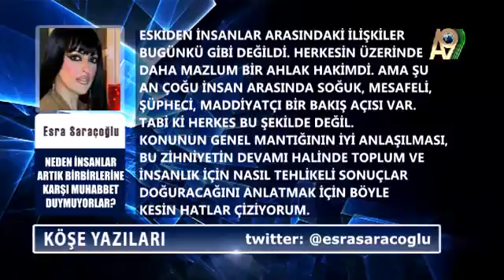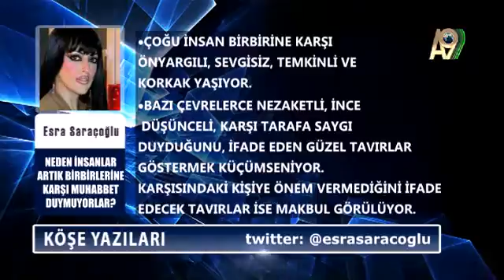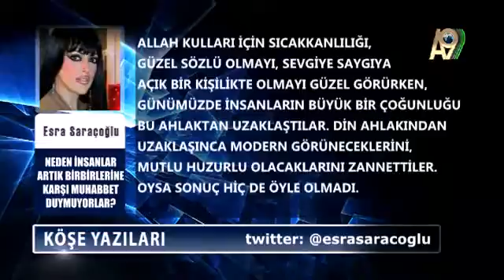Neden insanlar artık birbirlerine karşı muhabbet duymuyorlar? - Esra...